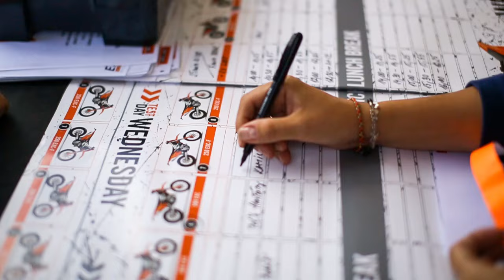Enduro Riding on new KTM EXC 2017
KTM EXC 2017 Press Presentation
KTM Central East Europe
Location: Skycov, Slovakia